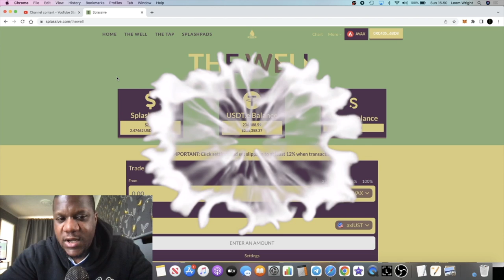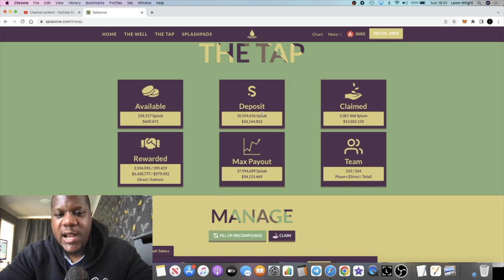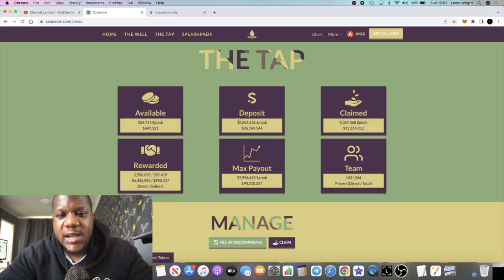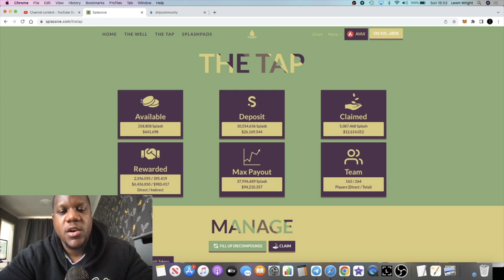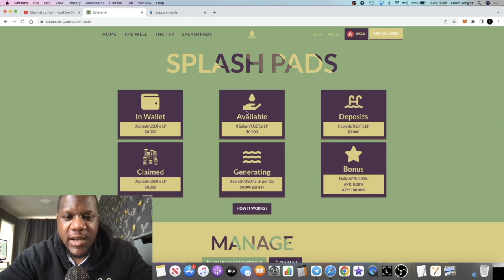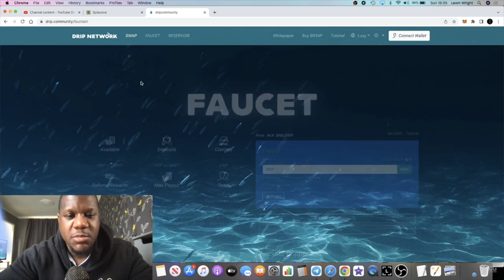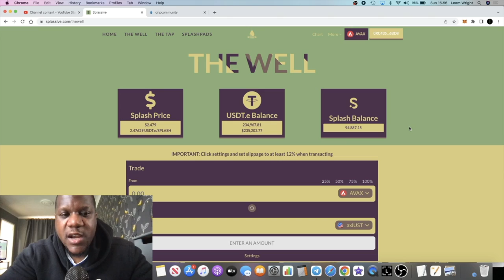Make $520 A Day On Splassive While Drip Dips! Splash Price Prediction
Team: 0xc4359587C848e6caCE36bF6A6b326C8d16d36BD8